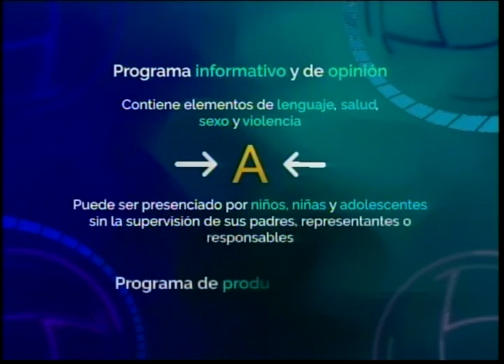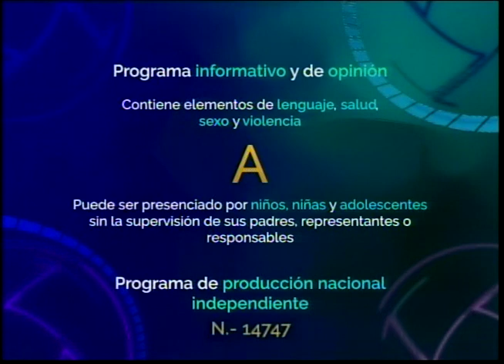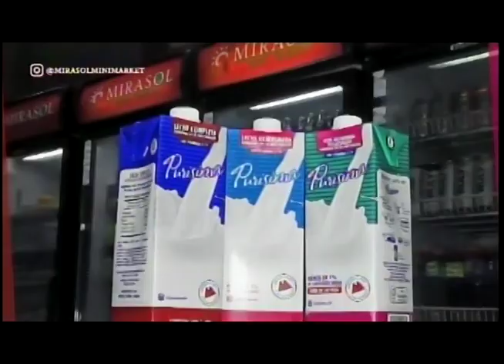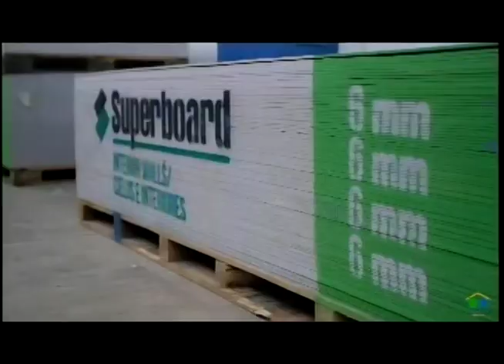APLOMO LIMPIO ALEXIS GOITIA PJ 05 10 2022